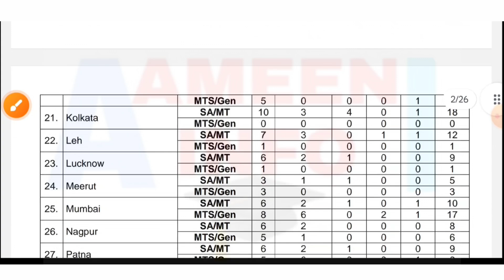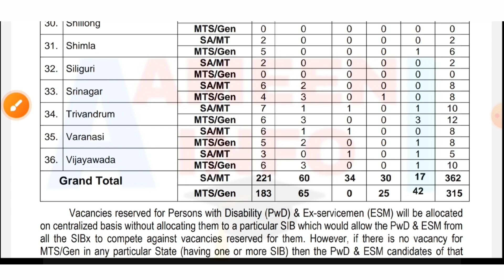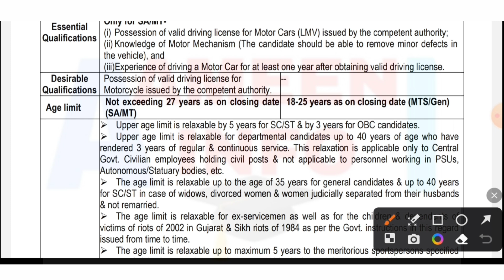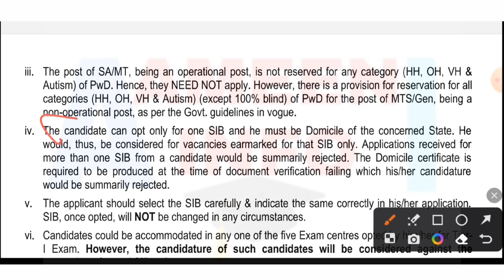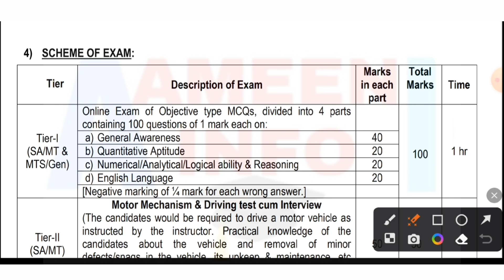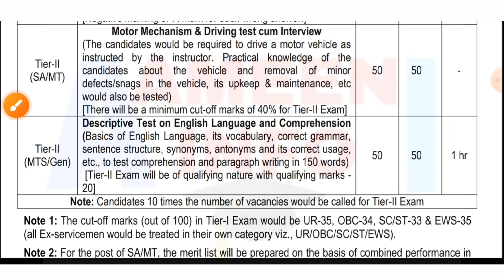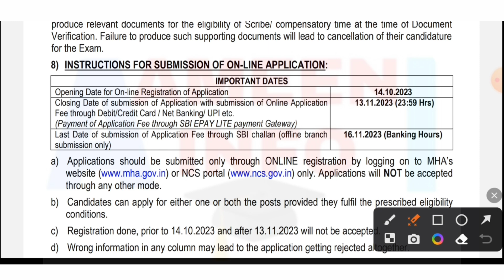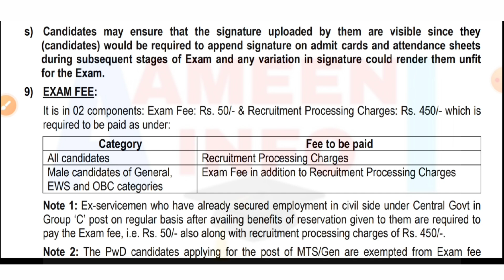Intelligence Bureau Multi Tasking staff & Security Assistant Recruitment 2023 | 10 + 2 Vacancies IB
intelligence Bureau Recruitment 2022:
Security Assistant & Multi Tasking Staff
Age Limit
Eligibility Criteria
Selection Process
Important Dates